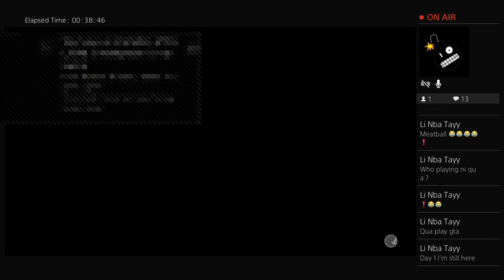G.O.A.T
Quaa_Hxee334 🤐💪🏾🤙🏾🤘🏾 Shout out to my bros Deadkilla334 C_J04 Jay_too_hard oJuugMan334o Fredericko02 T-Gunman Lilshank245 LI_NIKE334 Li_Queee LilPoochie334 OG_Tarrio The_Rebel_Jr1738 Xx-ALmighty_Ant2 DEE_T99 CASHHEADCEO Dwight_Glo03 ii2k--Greenlight KingJaden72 Kvng_Baybay li_guapo1210 UnKnOwN-_-JoJo XxMartorio1500Xx Bandrunner_Kid YKStayLit334 YoungKingg3221